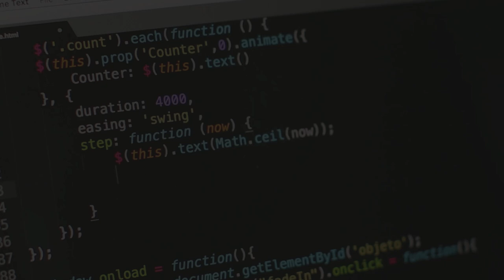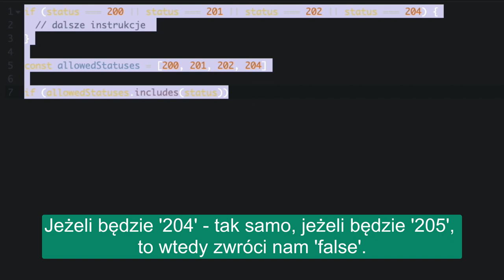Lifehacki w JavaScript! Instrukcje warunkowe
Wyobraź sobie, że jest pewna pula dozwolonych wartości i trzeba sprawdzić, czy status czy inna zmienna się w nią wpisuje. Jak to zrobić? Odpowiedź na to pytanie znajdziesz w filmie. 😎

Kursy Radosława Madeckiego dotyczące HTML & CSS i JavaScriptu znajdziesz tutaj!

Żądny wiedzy?